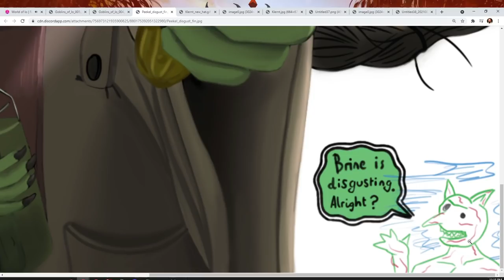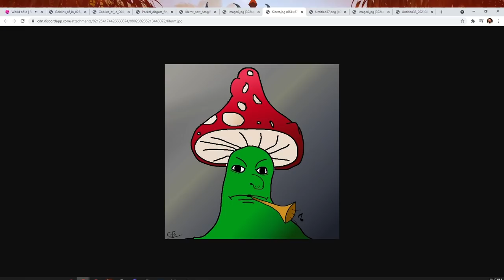Dungeons and Dragons: Goblins of IO Episode 31 (World of Io)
BrettUltimus DMs Goblins of IO in the World of Io campaign setting! Starring Breebunn, Crendor, JesseCox, KingBendrick and Tomato Gaming!